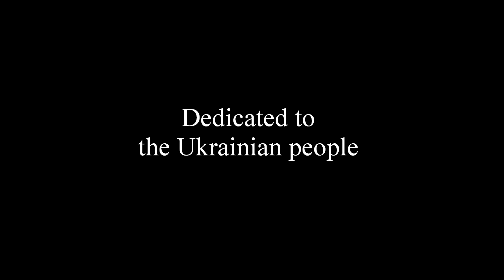Empathy (Dedicated to the Ukrainian people)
'Empathy' was composed for solo piano on 27th Feb 2022. The painting is 'Invasion 24/02/2022' painted on the first day of the invasion of Ukraine, painting number 22 in my ongoing series of overpaintings 'Inflation 2022'.